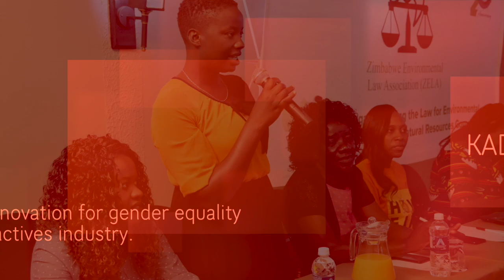7th Edition of the Gender and Extractives Symposium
PLATFORM ON GENDER AND EXTRACTIVES - DigitALL innovation for gender equality in the extractives industry.